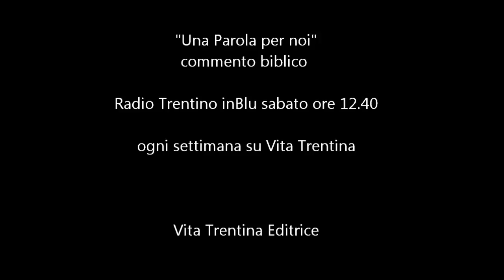Una Parola per noi - domenica 1 giugno 2014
Quale soddisfazione respirare! Seguire Gesù Cristo significa tirarsi fuori ogni tanto dal tran tran delle cose ordinarie e salire a un livello un po' superiore, per osservarle dall'alto, a distanza.

I lettura: Atti degli Apostoli 1,1-11;
II lettura: Efesini 1,17-23;
Vangelo: Matteo 28,16-20